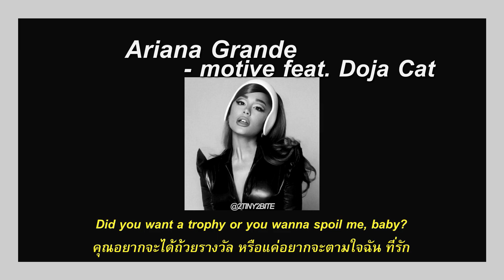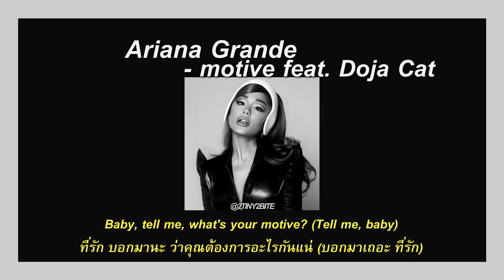[THAISUB & LYRICS] Ariana Grande - motive feat. Doja Cat [แปล]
หนึ่งในเพลงอัลบั้มใหม่ positions ที่พึ่งปล่อยเมื่อชั่วโมงก่อนของอาริที่ฟีทกับโดจ้าค่ะ เนื้อหาเพลงก็คืออยากรู้ว่าผู้ชายเข้ามาทำดีด้วยทำไม ขอร้องก็แล้ว ขู่ก็แล้ว ผู้ชายก็ไม่ยอมบอกความจริงสักที เพลงน่ารักมากเลยค่ะ ตามไปสตรีมกันได้ที่ลิงค์ด้านล่างนี้เลยนะคะ เพลงอื่นในอัลบั้มก็ปังมากเช่นกันค่ะ💞

Stream: arianagrande.lnk.to/positions